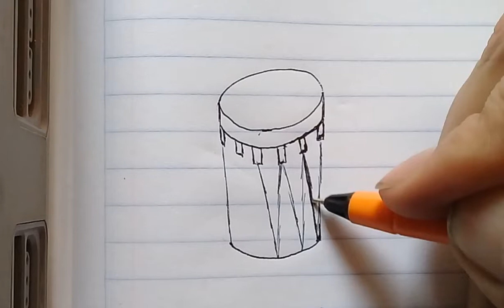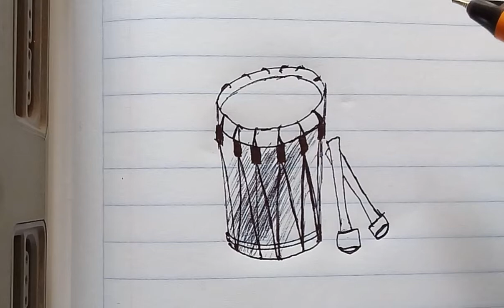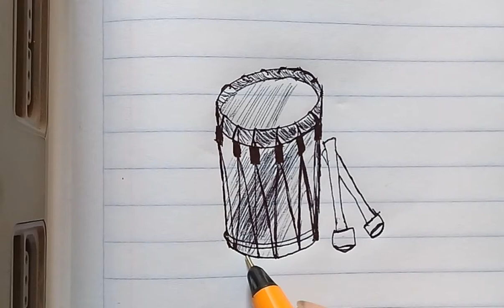Dibujo de un tambor fácil | Dibujo con bolígrafo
Aprende a dibujar un tambor con bolígrafo negro paso a paso

En este tutorial, te mostraré cómo dibujar un tambor de manera sencilla utilizando un bolígrafo negro. Sigue cada paso y mejora tus habilidades de dibujo.

Para ver las imágenes de este tutorial con mayor detenimiento, visita mi blog: